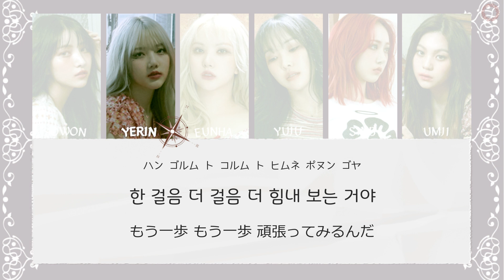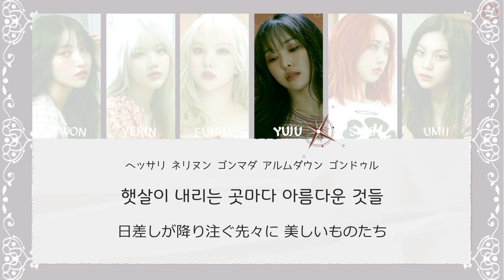[日本語字幕/歌詞/カナルビ] 북쪽 계단(ﾌﾟｯﾁｮｸ ｹﾀﾞﾝ) / 北の階段 / Stairs in the North - GFRIEND/여자친구(ヨジャチング)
「북쪽 계단(ﾌﾟｯﾁｮｸ ｹﾀﾞﾝ) / 北の階段」の日本語字幕です。

曲解説（Showcaseより）
フォーク音楽と90年代のブリティッシュ・ロックスタイルのサウンドを融合し、ポップバラードジャンルの曲で"hitman"bangが作詞、作曲をしてFRANTSが編曲を担当した。
14人組のストリング演奏とヨジャチングの自然で澄んだボーカルが加わって、より豊かで感性的なサウンドを感じられる。息を切らし上っていく時には見られなかった風景を、下りていく階段だからこそ見られる、という内容の歌詞を込めた。
下りる時に生じるエネルギーを通して、再び上ることができる、という暖かい励ましを届ける。

歌手：GFRIEND/여자친구(ヨジャチング)
曲名：북쪽 계단(ﾌﾟｯﾁｮｸ ｹﾀﾞﾝ) / 北の階段 / Stairs in the North
収録：回:Song of the Sirens
作詞：“hitman”bang, FRANTS
作曲：“hitman”bang, FRANTS

＊意訳を含みます
＊カナルビは参考程度にご覧ください
＊本動画は予告なく削除させていただく場合があります